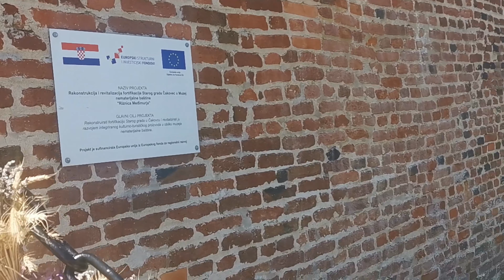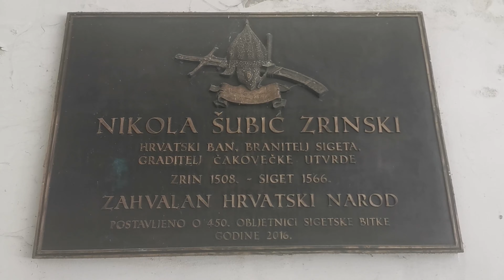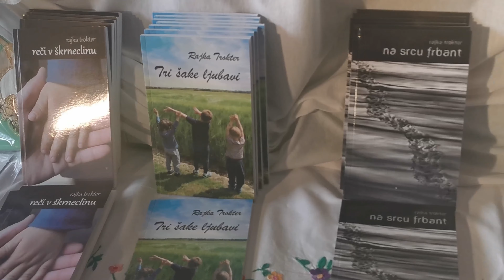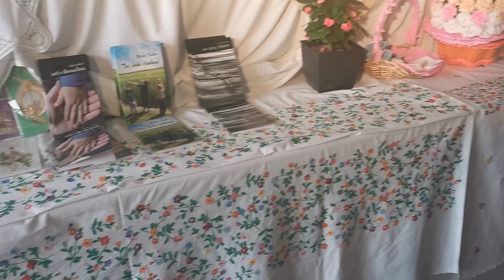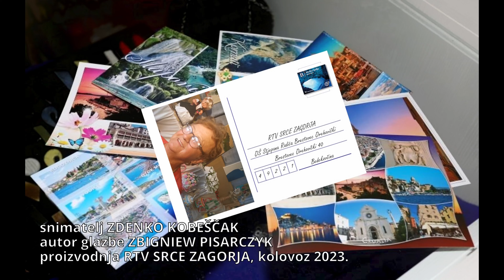LJETNA RAZGLEDNICA 14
Razglednicu je iz Čakovca, sa proslave blagdana Porcijunkulova, poslao Zdenko Kobeščak :)

Proizvodnja: RTV SRCE ZAGORJA, kolovoz 2023.